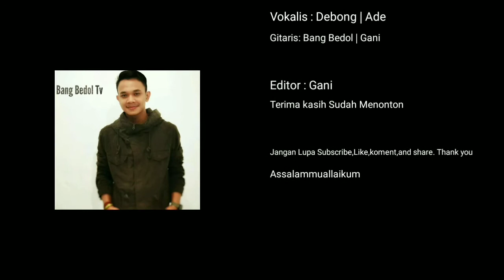MELUKIS SENJA - BUDI DOREMI (Cover Bang Bedol Tv)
lirik :

Aku mengerti
Perjalanan hidup yang kini kau lalui
Ku berharap
Meski berat, kau tak merasa sendiri

Kau telah berjuang
Menaklukkan hari-harimu yang tak mudah
Biar ku menemanimu
Membasuh lelahmu

Izinkan kulukis senja
Menangis, tertawa

Walau letih, coba lagi, jangan berhenti
Ku berharap

Kau telah berjuang
Menaklukkan hari-harimu yang tak indah
Biar ku menemanimu
Membasuh lelahmu

Izinkan kulukis senja
Menangis, tertawa

Biar kulukis malam
Hingga kau bahagia, haa-haa
Haa-haa

Izinkan kulukis senja
Menangis, tertawa